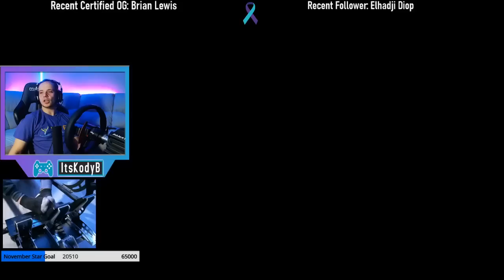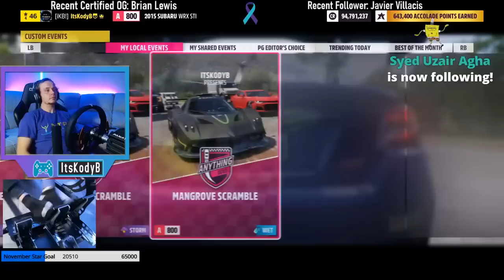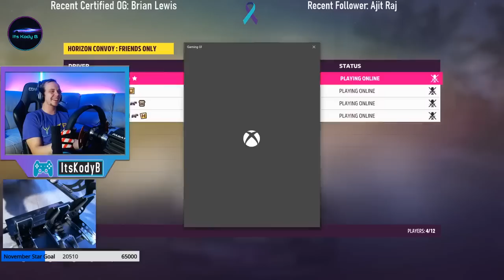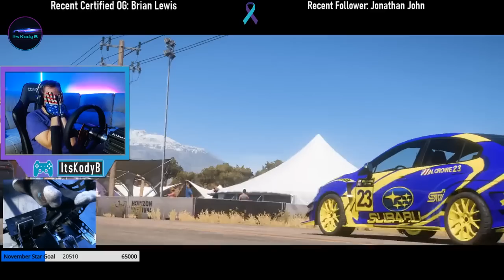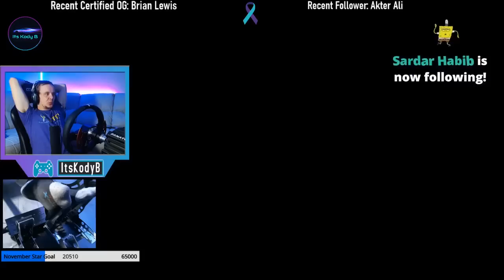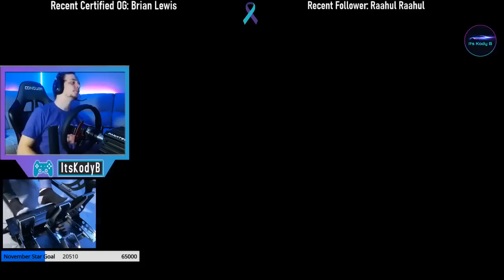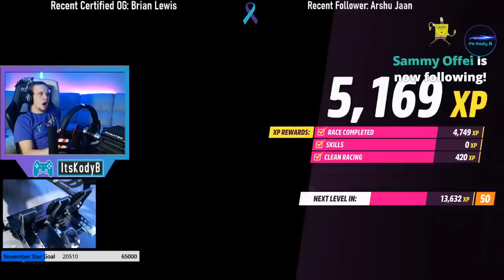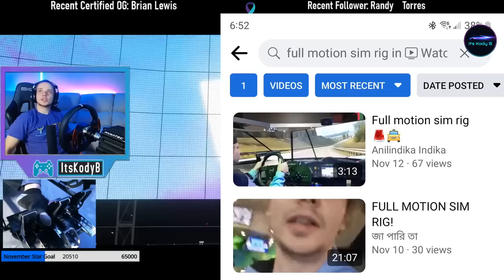Street racing guy T22